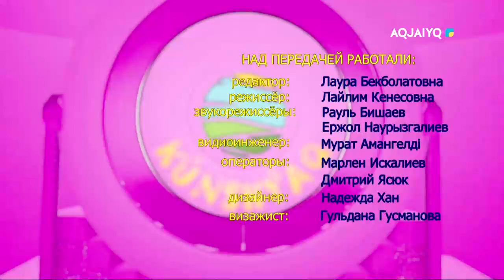Күншуақ (15.09.2021)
aqjai'yq телеарнасы